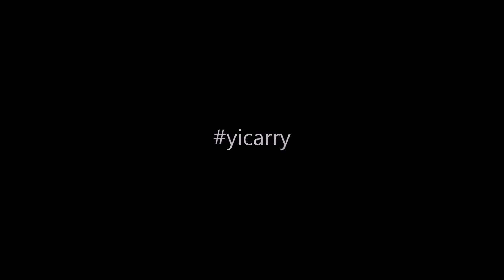Am I eligible for the Illinois Concealed Carry License?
Alpha Koncepts Firearm Training discusses the eligibility requirements to apply for the Illinois Firearm Concealed Carry License.  The Illinois Concealed Carry License has certain eligibility requirements such as fewer than 2 dui's, no violent convictions, no mental health issue. In this video we discuss the requirements you need to know before applying for your Illinois concealed carry license.

Alpha Koncepts offers firearm training in the Chicagoland area.